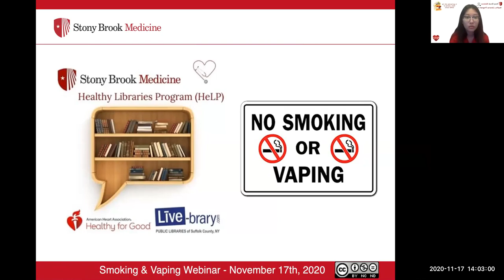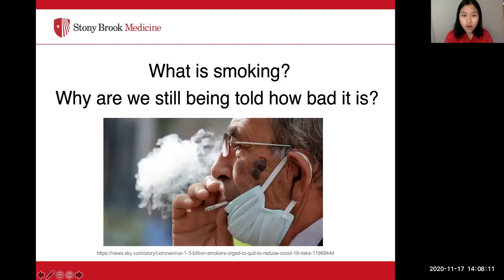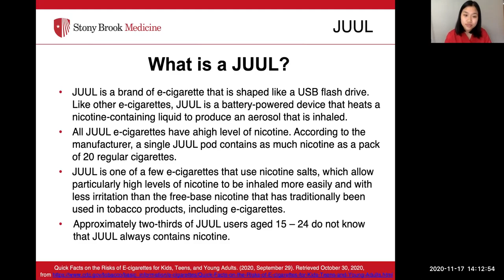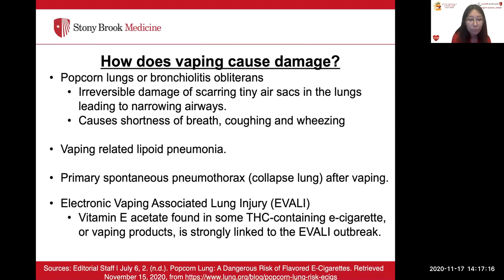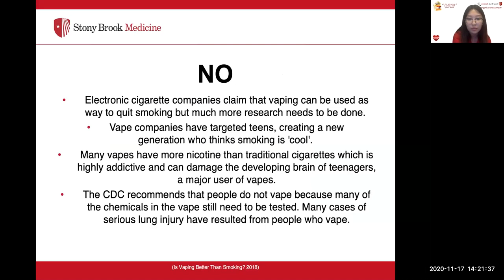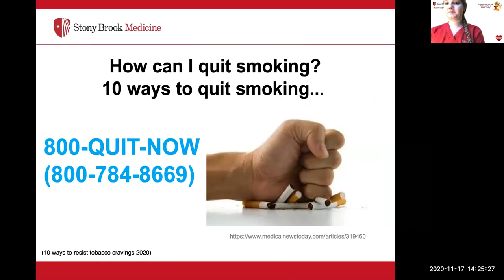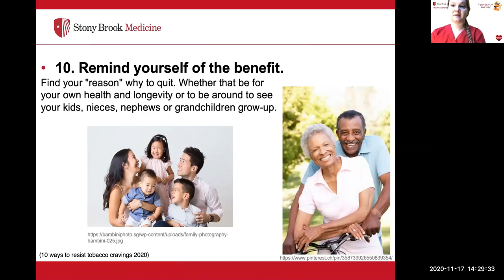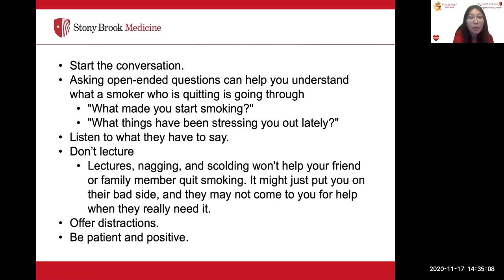How Smoking and Vaping Can Affect Your Health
In this webinar, representatives from Stony Brook Medicine’s Healthy Libraries Program discuss vaping and smoking. Learn why vaping is harmful for you, and find out the best ways to quit tobacco and nicotine for good! Plus, learn about the effects of smoking and vaping on COVID-19.

Learning Objectives (2:52)
What Is Smoking? Why Are We Still Being Told How Bad It Is? (3:56)
What Smoking Does to Your Lungs (5:40)
What Is a Vape/E-Cigarette? (6:58)
What Is a JUUL? (7:47)
Statistics on Vaping and Smoking: Tobacco Product Use Among High School Students (8:46)
Are E-Cigarettes Safe? (9:18)
Chemicals Found Inside the Liquid Inside E-Cigarettes (10:18)
Nicotine and Its Effects on the Body (10:55)
THC and Its Effects on the Body (11:35)
How Does Vaping Cause Damage? (12:16)
How Are Youths Getting These Products? (13:05)
Factors Associated with Youth Tobacco Product Use (14:11)
Early Prevention Against Youth Vaping and Smoking (14:56)
CANDLE: Inspiring Brighter Tomorrows Through Positive Choices Today (15:34)
CANDLE: Helping Teens Make Better Choices (15:52)
So, Is Vaping Safer Than Smoking? (16:35)
COVID-19 and Smoking (17:27)
As a Smoker or a Vaper, Is Your Risk of Getting the COVID-19 Virus Greater? (17:40)
Are Smokers Likely to Have More Severe Symptoms If Infected with COVID-19? (18:42)
What Does the WHO Recommend for Tobacco Users? (19:52)
How Can I Quit Smoking? Ten Ways to Quit (20:59)
Quitting Smoking: 1. Nicotine Replacement Therapy (21:19)
Quitting Smoking: 2. Avoid Your Triggers and Substitute Behaviors (22:05)
Quitting Smoking: 3. Delay, and 4. Get Physical (22:44)
Quitting Smoking: 5. Chew, and 6. Don’t Tell Yourself “I’ll Just Have One” (23:20)
Quitting Smoking: 7. Practice Relaxation and Mindfulness Techniques (23:56)
Quitting Smoking: 8. Phone a Friend, and 9. Join an Online Support Group (24:24)
Quitting Smoking: 10. Remind Yourself of the Benefit (25:04)
National Helpline Resources (25:29)
Local Helpline Resources (26:05)
Additional Resources: HeLP! (26:25)
What Can Parents and Educators Do to Prevent and Reduce the Use of E-Cigarettes by Young People? (27:19)
Tips for Parents (27:40)
Tips for Educators (28:11)
How to Help If a Loved One Smokes (29:06)

The Stony Brook Medicine Healthy Libraries Program (SBMHeLP) is a partnership between the Public Libraries of Suffolk County, a unique group of healthcare professionals and graduate student interns from the fields of social work, public health, nursing, nutrition and library science, working together to provide access to both in-person and virtual healthcare related resources for public library patrons throughout Suffolk County. This partnership looks to enhance the health and well-being of Suffolk County residents through library programming, collection development and dissemination of information on current health topics impacting our communities.